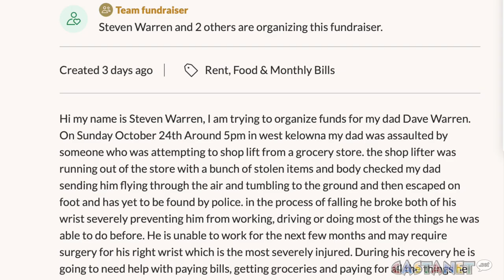Man injured after trying to stop thief